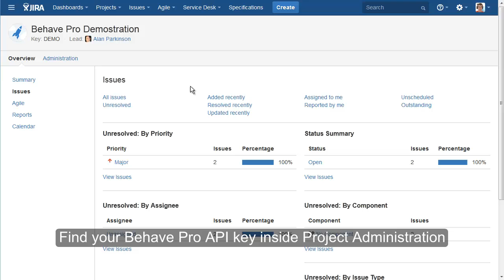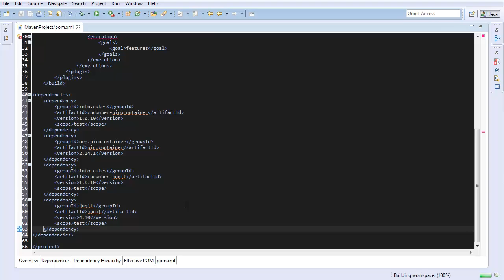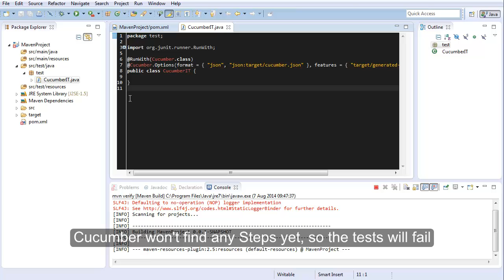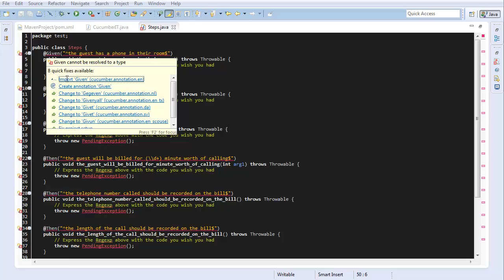Configuring Behave Pro for Test Automation with Cucumber-JVM and Maven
Short demonstration showing how a Maven Project can be configured to execute Tests with Cucumber-JVM from Behave Pro and JIRA.